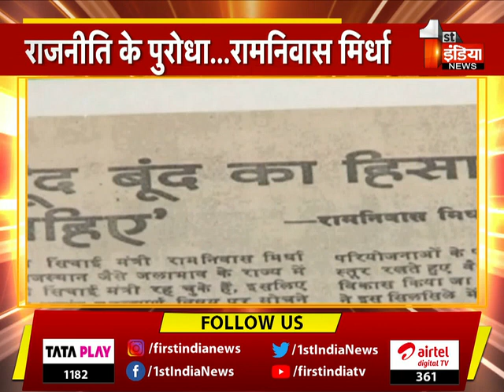स्व. Ram Niwas Mirdha की 99वीं जयंती आज, Mirdha राजनीति में किसी परिचय के मोहताज नहीं, खास रिपोर्ट